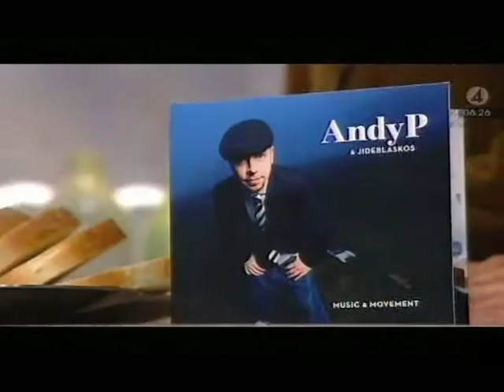Some Folks - Andy P & Jideblaskos at Nyhetsmorgon TV4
Andy P & Jideblaskos performing live at Nyhetsmorgon on TV4. 6/9 - 2010.
www,andyp.se